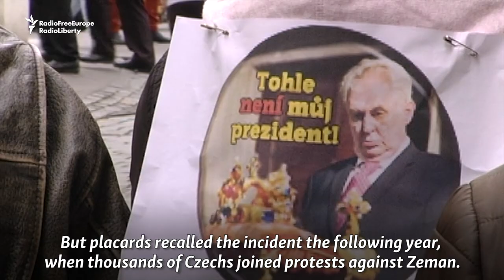Czech Leader Zeman Seeks Reelection After Polarizing First Term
Czechs vote in the first round of presidential elections on January 12-13, with incumbent Milos Zeman currently the lead candidate in opinion polls. Zeman is a highly controversial figure, seen by supporters as straight-talking politician -- while detractors say he's a divisive populist.